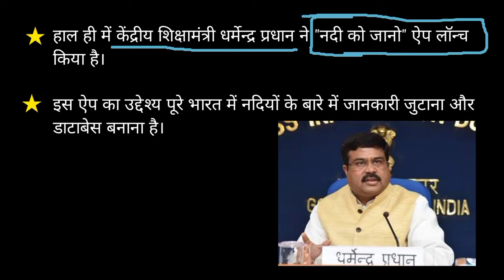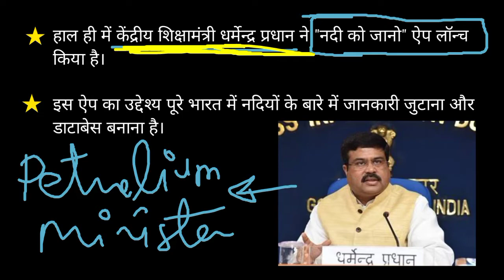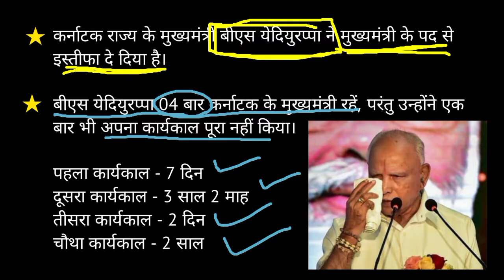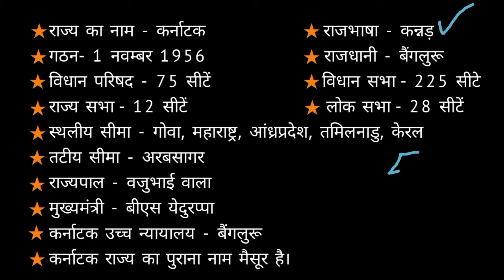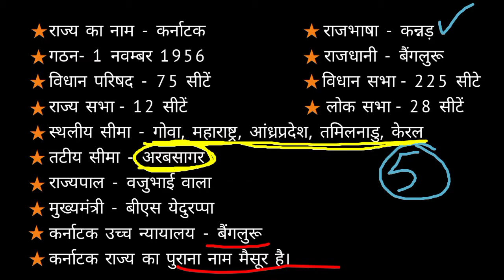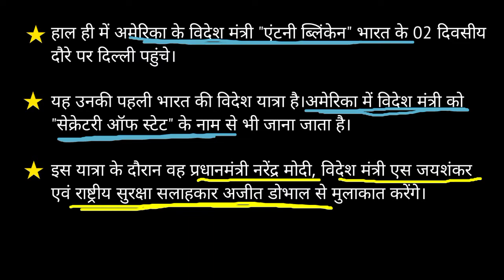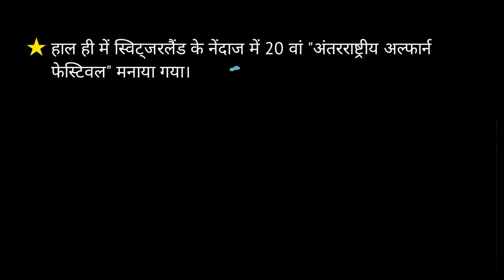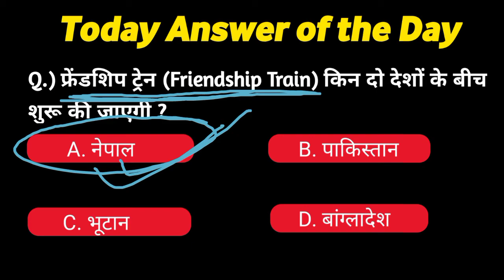28 July 2021 Current Affairs | Daily Current Affairs | Current Affairs in Hindi | Kirar Sir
28 July 2021 Current Affairs

जाने कृत्रिम वर्षा कैसे कराई जाती हैं एवं इस तकनीक में कौन कौन से केमिकल्स का उपयोग किया जाता है 🌧️...

जाने पानी कितने प्रकार का होता है एवं बैटरी का पानी कैसे बनता है , इंजेक्शन का पानी कैसे बनता है , घाव को साफ करने वाला केमिकल कौन सा होता है ...

To Join WhatsApp Please Send Your Name and City on 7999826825

Team
Defence Academy Coaching Classes Vidisha